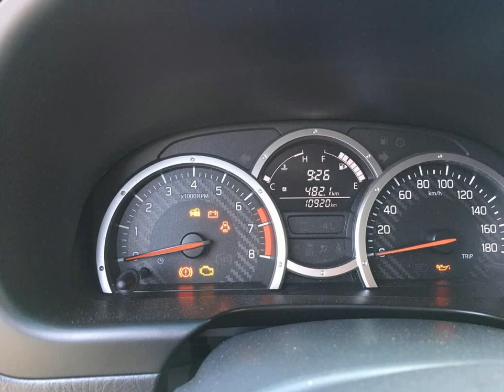SUZUKI JIMNY - 2020 - Pouso Alegre/MG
Dados do Veículo
Veículo: SUZUKI / JIMNY 1.3 4SPORT 4X4 16V
Ano: 2019/2020
Combustível: GASOLINA
Portas: 2 PORTAS
Câmbio: Manual
Cor: VERDE
KM: 10.920

✅ Air Bag
✅ Alarme
✅ Ar Condicionado
✅ Ar Quente
✅ Bancos de Couro
✅ CD Player
✅ Direção Hidráulica
✅ Freio ABS
✅ Rádio
✅ Tração 4x4
✅ Travas Elétricas
✅ Vidros Elétricos
✅ Trio Elétrico